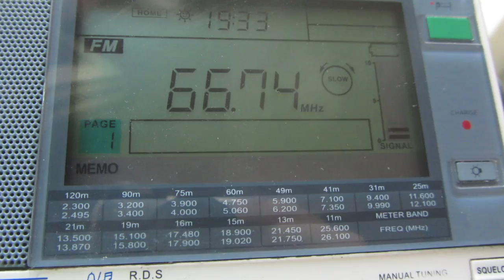UR 3 Radio Kultura – Dnipr 66.74 mHz (ES Moscow 14/07/2016)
Local Time: UTC +3H
Frequency: 69.53 MHz
Location: Moscow, somewhere on SE
Altitude: 25m
Ant.: short wire about 1m length
RX: Sangean ATS 909-X
p.s.: strongest wide sporadic in Moscow after last night high-powerful lightning storm